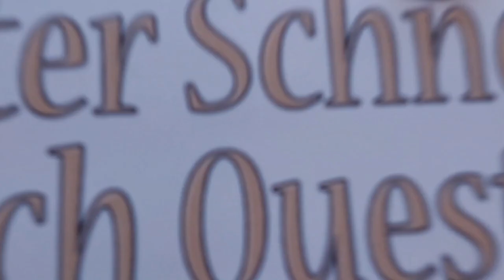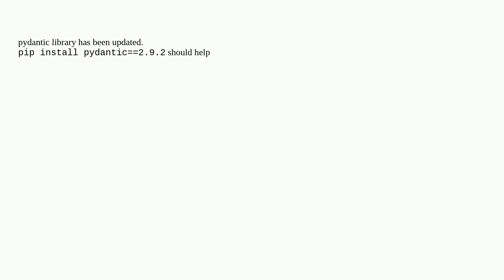ConversationSummaryBufferMemory is not fully defined; you should define BaseCache, then call Conv...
ConversationSummaryBufferMemory is not fully defined; you should define BaseCache, then call ConversationSummaryBufferMemory.model_rebuild()

A special thanks goes out to the community

  langchain py-langchain python